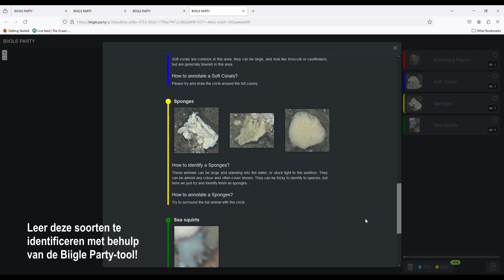Hardbodem-ecosysteem in de Arctis (Spitsbergen, Noorwegen)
De westelijke continentale shelf, ter hoogte van Svalbard, Noorwegen (de poolzee) herbergt veel mariene soorten die essentieel zijn voor de ecosystemen in deze koude wateren. Kolonies gorgonen lijken op bomen en zijn verspreid over de Noorse Marge. Ze kunnen metershoog groeien. Ben je nieuwsgierig naar hoe onderwaterbomen eruit kunnen zien en wil je er meer over leren?

Deze video is ook beschikbaar in het Nederlands (NL), Duits (DE), Spaans (ES) en Grieks (EL).

(Gegevens verzameld door Into The Deep Associate Partner, Alfred Wegener Instituut, Duitsland)